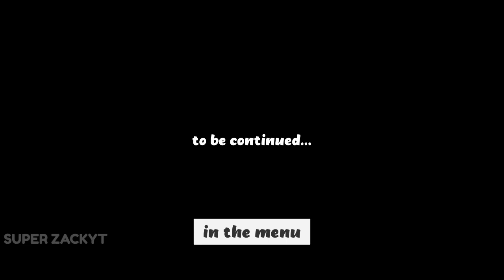Death Attraction Horror Game - Suspend Guys Game Ni👻 Full Gameplay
Like dan on notification sekali supaya korang tak terlepas drpd video aku.

NI LINKNYA GUYS 👻